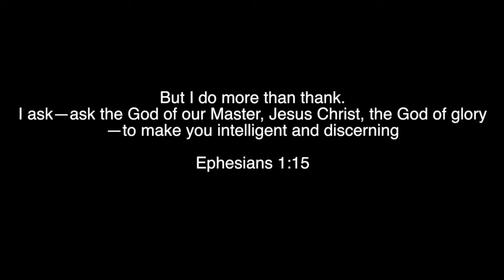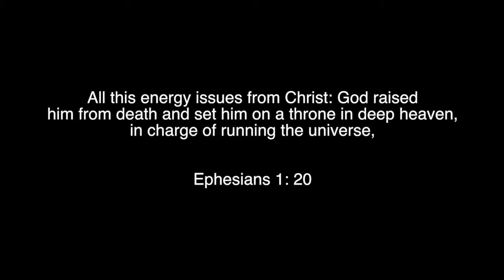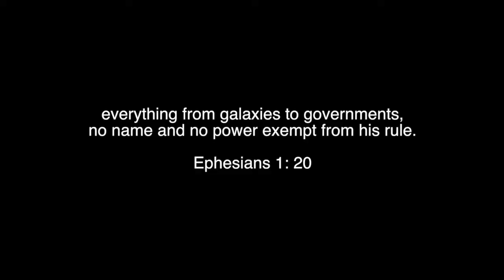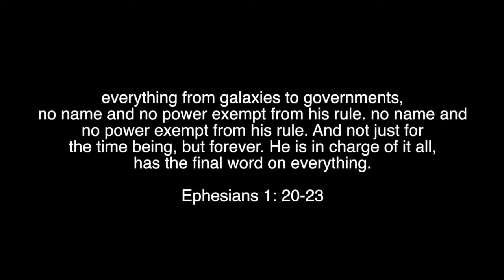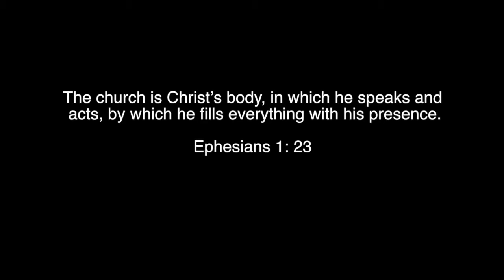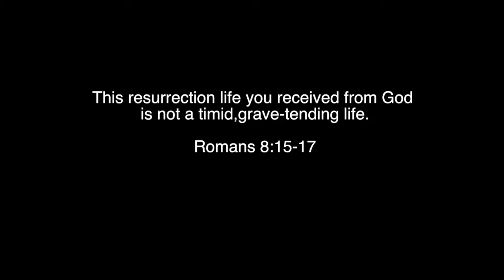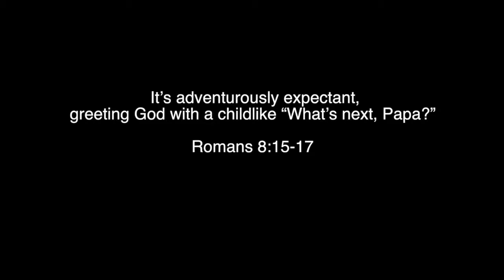Living Deeply in Christ (Part 4)